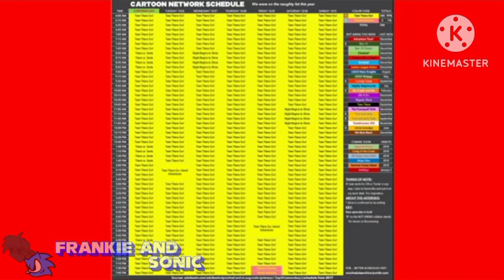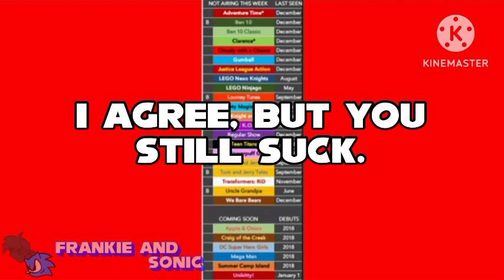Frankie Commentaries S4 #6 - A remake or something like that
Yeah, This is a bit lazy so I apologize for that, also, yes, My commentary series is still not cancelled, it's still going as of now and it's just gonna be quite boring.

Character: Mickey Mouse (Sunday Night Mouse)